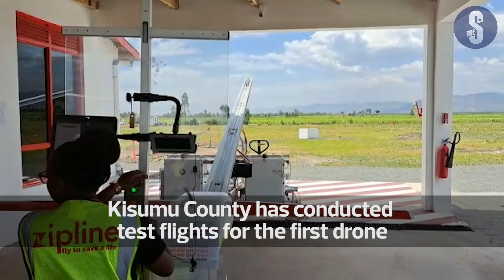Kisumu, Zipline test drone to deliver drugs to hospitals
Kisumu county has conducted test flights for the first drone to deliver drugs to health facilities.